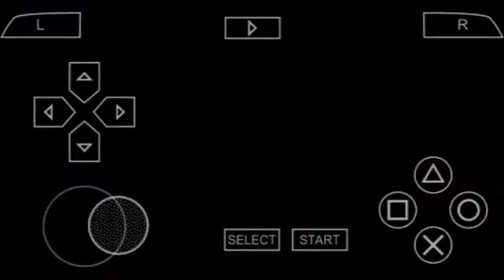Metal Slug 6 Easy Mode Mission 1-4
Hey Guy's!!!Metal Slug 6 release in 2006 for Sammy Atomiswave and Developed by SNK Playmore Corporation.So Hard Mode to Continue Final Mission(Mission 5).I play in Metal Slug Anthology PSP.Pls Don't Forget LIKE and SUBSCRIBE.See you Soon!!!Peace!!!

Player: Renniel Renz Celis
Character: Marco
Character Ability: Handgun Damage x2
Score: 3293241
Continue: 1

Difficulty: (Weapon Starter)
Easy Mode: Unlimited Heavy Machine Gun Ammo,x2 Weapon ammo,Attack damage x2,change Heavy Machine gun into Bombs
Hard Mode: Pistol

-Andriod/PSP Emulator(PPSSPP Gold)
-2D Shooter Game/Action
-Pinoy/Filipino Gamer/Philippines

(Metal Slug 1,2,3,4,5,X,and 6)
Metal Slug Anthology USA PSP ISO:

*Sorry ma-lag ang aking Phone habang ito'y narerecord*